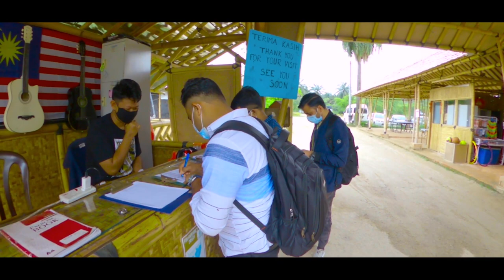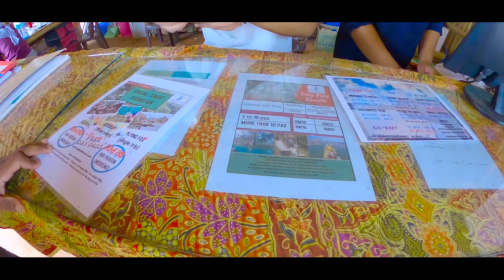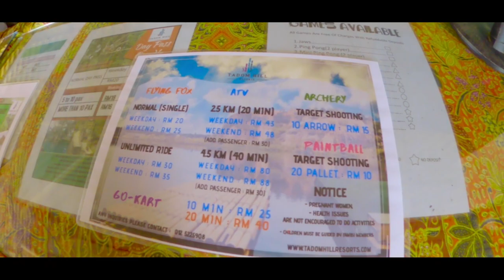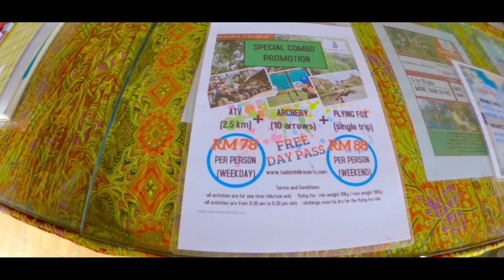Tadom Hill Resort Vlog | মালয়েশিয়া টেডম হিল রিসর্ট | Part 1 | Hossain ali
for more upcoming videos and what video